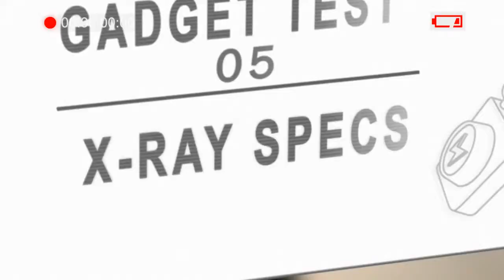Jetpack Joyride "1.3 Update - X-Ray Specs" Trailer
Machine Gun Jetpack marks the return of Halfbrick's most mischievous and loveable hero Barry Steakfries, who steals a highly explosive, unstable and experimental machine gun-propelled jetpack that he -- naturally -- straps to his back without hesitation. Barry bolts for freedom but faces an endless hall booby-trapped with electrical fields, laser blasts and homing rockets that players must navigate around with the simple one-touch controls.